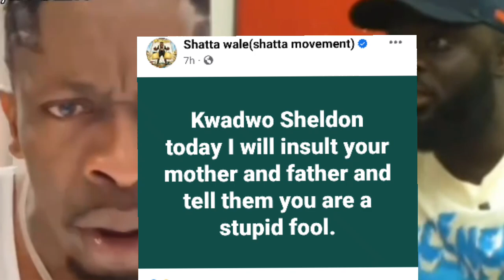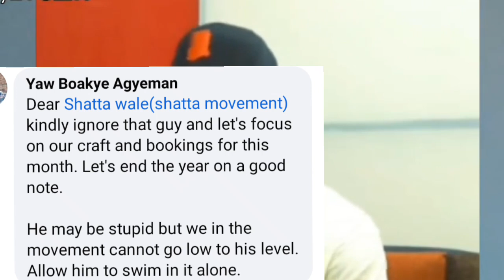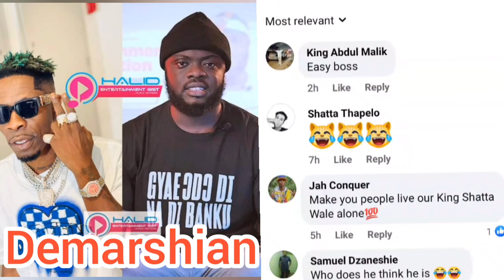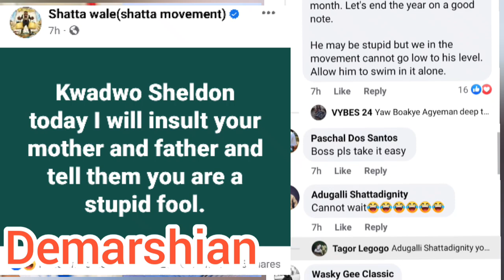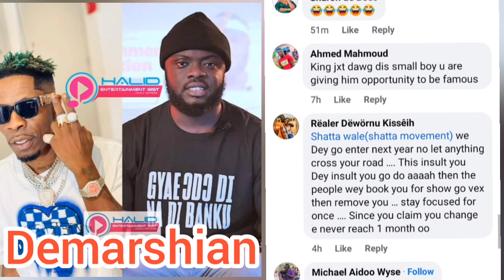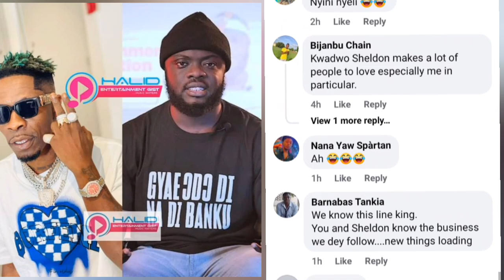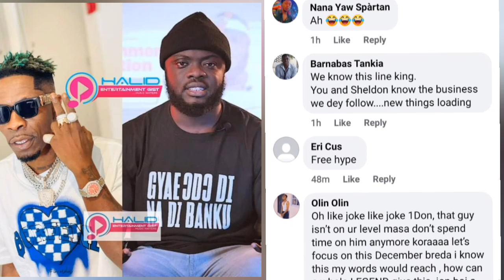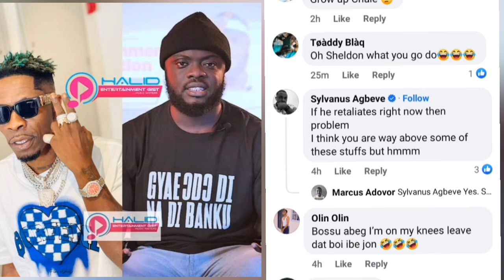Shatta Wale Destroys Kwadwo Sheldon Brutally in New Viral B££f🔥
Shatta Wale Destroys Kwadwo Sheldon Brutally in B££f

Search tools

Search Results

Videos

10:02

"$tupid F00L!" - Shatta Wale blasts Kwadwo Sheldon Again after ...

YouTube · Headless YouTuber

10 hours ago

19:59

You Deserve No Apologies Kwadwo Sheldon: Shatta Wale Has ...

YouTube · Sammy Flex TV

4 hours ago

7:07

Shatta Wale drops a diss song to Kwadwo Sheldon- London Bridge

YouTube · Code Micky tv

16 Jan 2023

13:58

shatta wale vs kwadwo Sheldon | Red letter day to kwadwo Sheldon!!!

YouTube · WE ENTERTAIN

16 Jan 2023

Where is kwadwo Sheldon from?

Feedback

Web results

Ghana Web

you need to know about the tension between Shatta Wale and Kwadwo ...

18 Jan 2023 — In a video, Shatta Wale unleashed insults on Kwadwo Sheldon for discussing him on his show. He also mentioned that Kwadwo Sheldon, through ...

Yen News

Shatta Wale Ignores Kwadwo Sheldon's Request For An Apology ...

12 hours ago — The YouTuber went on to demand an apology from the musician, or else he'll not rescind his decision to cancel Shatta Wale on his channels.

Halmblog.com

London Bridge by Shatta Wale (Kwadwo Sheldon Diss)

Ghanaian dancehall musician, Shatta Wale shades Kwadwo Sheldon on this brand new single dubbed “London Bridge”. Stream and download free mp3 Shatta Wale diss ...

X · kwadwosheldon

2 weeks ago

I do Not Fvck with shatta Wale Like that but let's be serious

I do Not Fck with shatta Wale Like that but let's be serious. @EiiScanty. Embedded video. 1:50. 2:12 PM · Nov 15, 2023 from Oyarifa, Ghana.

X · kwadwosheldon

11 months ago

Kwadwo Sheldon - Shatta Wale is Him!

Conversation. Kwadwo Sheldon · @kwadwosheldon. Shatta Wale is Him! 12:36 AM · Dec 26, 2022 from Oyarifa, Ghana.

MyJoyOnline

My fight with Shatta Wale is the toughest I have encountered

17 Jul 2023 — Ghanaian YouTuber, Kwadwo Sheldon has spoken about how difficult it was for him to engage in a social media fight with Shatta Wale.

Facebook · Kwadwo Sheldon

10K+ reactions · 10 months ago

yawaoftheday | A Red Letter To Shatta Wale; Part 2 - Facebook

22:05

Watch. 󱡘. Kwadwo Sheldon. Jan 16󰞋󰟠. 󰟝. yawaoftheday. A Red Letter To Shatta Wale; Part 2. Wã Ÿöø and 11K others. 104K Views.

Images

Ghana Web

GhanaWeb

YFM Ghana

Yen News

Web results

TikTok · Kwadwo Sheldon

23.1K+ views · 10 months ago

A red letter to shatta wale - TikTok

1:10

2.2K Likes, 56 Comments. TikTok video from Kwadwo Sheldon (@kwadwosheldon): “A red letter to shatta wale”. original sound - Kwadwo Sheldon.

Zacknation

Shatta Wale, a Ghanaian musician unfolds this free mp3 download song titled “Your Head Like London Bridge Is Falling Down” is a diss song 2023 to Kwadwo Sheldon ...

Ghbestpromo.com

Shatta Wale - London Bridge (Kwadwo Sheldon Diss)

16 Jan 2023 — Shatta Wale London Bridge (Kwadwo Sheldon Diss). Shatta Movement Empire boss Shatta Wale serve us "London Bridge"

Modern Ghana

Shatta Wale & Kwadwo Sheldon's Beef

Shatta Wale & Kwadwo Sheldon's Beef - Modern Ghana.

Modern Ghana

Shatta Wale disses Kwadwo Sheldon in new a song “London Bridge”

16 Jan 2023 — Ghanaian reggae-dancehall singer Shatta Wale has slammed Ghanaian YouTuber Kwadwo Sheldon in a new song.

6 days ago — Shatta wale has released a new track following the brouhaha between him and YouTuber Kwadwo Sheldon. After so many threats and insults ...

ZionFelix.net

Apologize To Me And My Parents Or Else… – Kwadwo Sheldon Tells ...

2 days ago — Ghanaian content creator, Kwadwo Sheldon, is demanding an apology from Shatta Wale. Some months ago, altercations emanated from the camps of ...

YFM Ghana

Shatta Wale and Kwadwo Sheldon go head-to-head in rage

16 Jan 2023 — Shatta triggered and furious, reacted with a stern warning to Sheldon's video as he rubbished talks of influence from the YouTube star. He ...

Shut up, you're not even bigger than "small boy" Rema - Kwadwo Sheldon ...

28 Dec 2021 — Shut up, you're not even bigger than “small boy” Rema – Kwadwo Sheldon grills Shatta Wale (Video) ... Highly opinionated Ghanaian entertainment ...